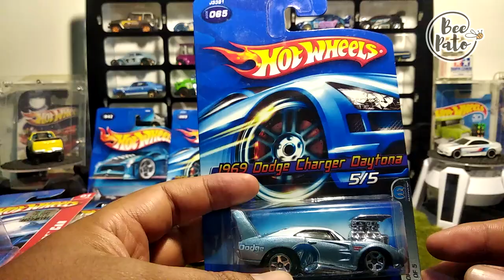bongkar hot wheels tooned 69 Dodge Daytona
bongkar diecast hot wheels dengan mesin yang nonggol gess...blown engine